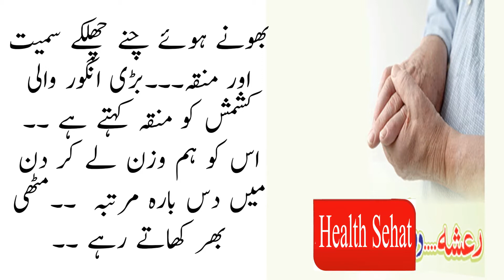rasha ka desi ilaj|treatment of rasha|rasha disease treatment|health sehat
rasha ya hatoo waghera ki kapkapahat ka ghiza sai ilaj.